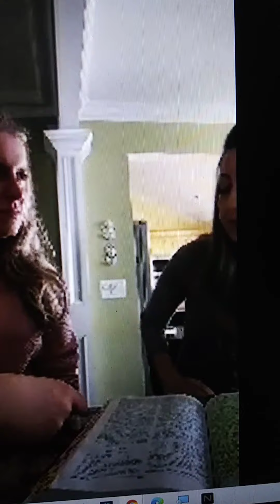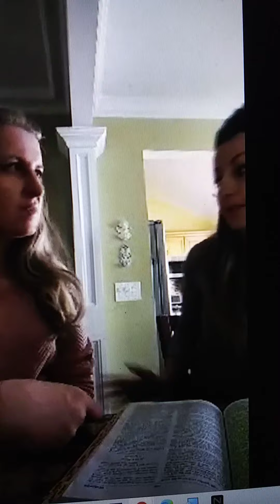Psalm 91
Be encouraged by this short conversation with my best friend Marika.  We are so blessed to grow in the Word of God together as sisters in Christ.